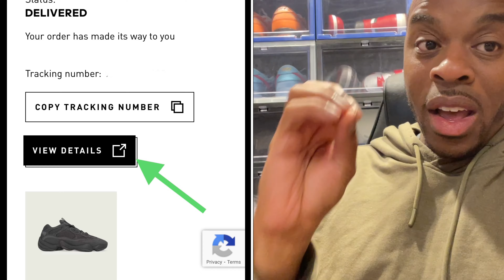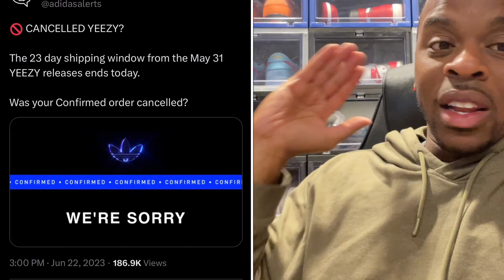Yeezy Day 2023 Last Week for Shipments?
It has been more than 23 Days since the beginning of the Yeezy Day 2023 experience. Is your order on the way for this last week or did you order get unexpectedly canceled? Stick around and I'll let you know what to expect and what to look for during this last week of Yeezy Day 2023 Shipments.

I've partnered up with INTOTHEAM and I'm so excited to wear their high quality fabrics for a great low price.